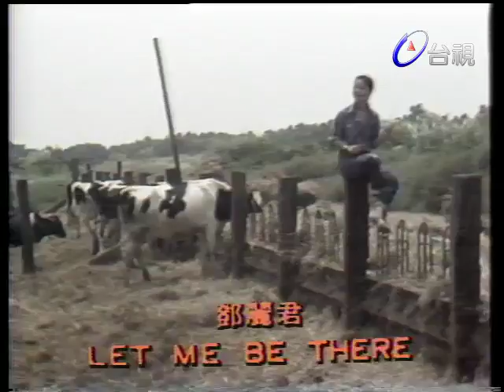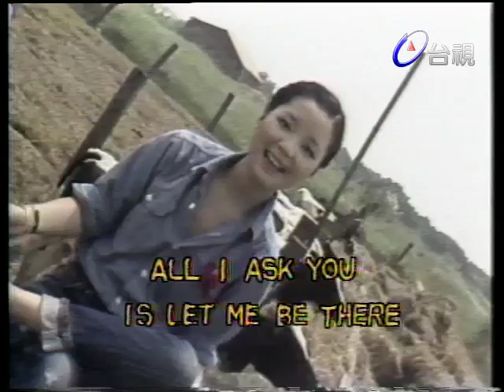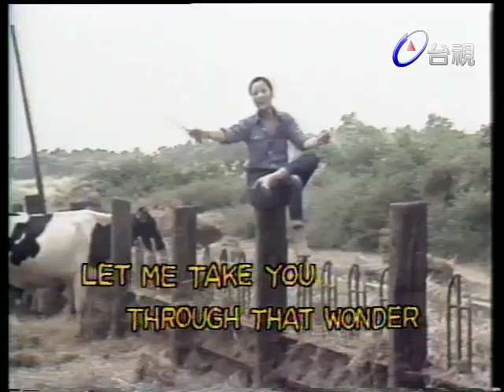鄧麗君-LET ME BE THERE Teresa Teng テレサ・テン